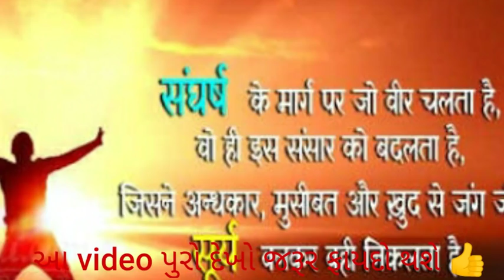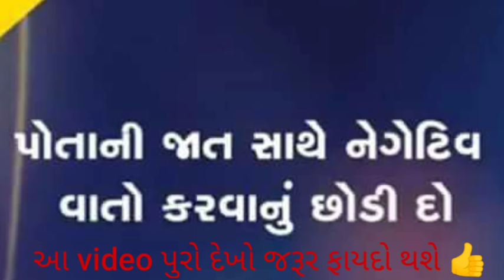Police constable result declared 2019,/lrd results declared/2020/ lrd final merit/police constable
Police constable result declared 2019,/lrd results declared/2020/police constable /police constable ,Police constable result declared 2019,/lrd results declared /police constable /police constable Aa video like Karo share Karo subscribe Karo Jay Bharat#motivationpolice,